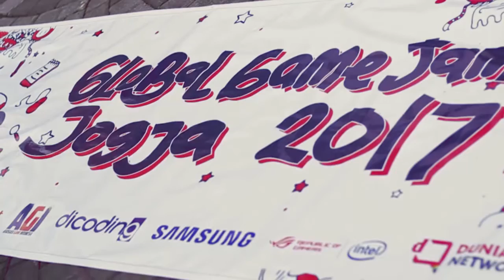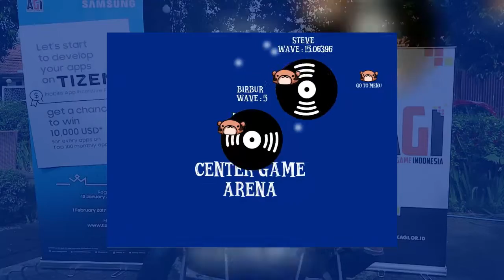Tim Kenangan Masa Kecil - Global Game Jam 2017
Global Game Jam 2017

Organized by
GameLan - Komunitas Game Developer Joga

Supported by
Jogja Creative Association
Asosiasi Game Indonesia
Java Poetry
Citra.net
Dicoding
Samsung
Asus
Duniaku.net